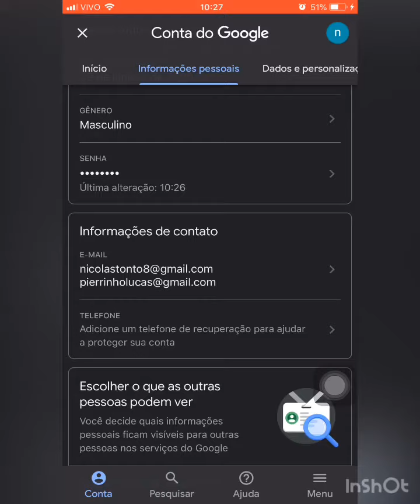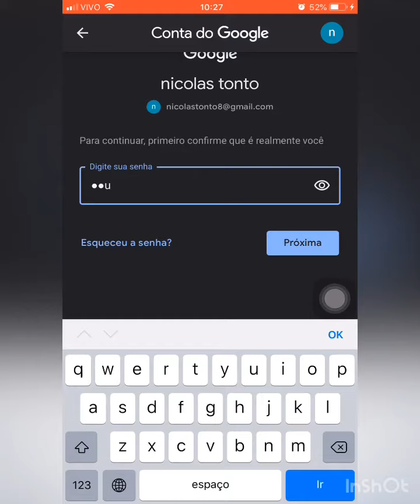Como trocar o e-mail de recuperação da sua conta Google pelo celular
Como trocar o E-mail da sua conta Google pelo celular